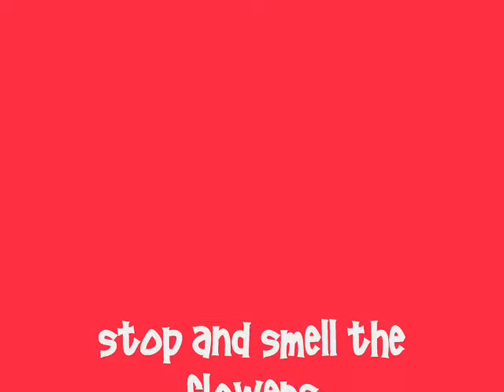stop and smell the flowers...with storm the wonder dog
Our dear friend and fine companion Storm died suddenly of a tragic accident on July 3rd, 2012...it was a shock indeed as he was healthy as a horse at four years old and enjoyed all of his days making people laugh, gardening with his Mama, protecting all from harm and just being a general dearheart.

Storm was one of the family and was deeply loved, we all treasure the days and nights we had with him. After his passing, EJ Gold - Stormie's best friend, created a new method for helping our pets to heal or to help and guide them in their passing. It is called Heal My Pet. You can find it at the direct link above. Best wishes to you and your pets.

original text - hi there! storm the wonder dog here...you may remember me as a screaming maniac but these days i'm into chillin' and smellin' the flowers...some of my peoples thought a beta blocker might be good for me-boy were they right! now i'm as relaxed as any zen monk...check it out and check out the beta blockers @ have a great day...om om